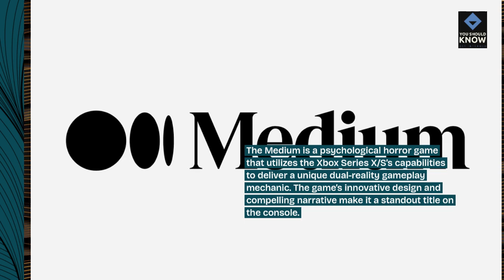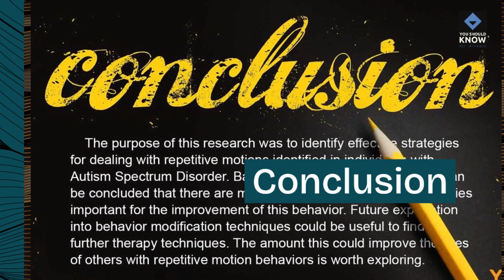Top 10 Xbox Series X S Exclusive Games That Define Microsoft s Next Gen Console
Dive into the world of Xbox Series X/S exclusives, showcasing the power and innovation of Microsoft's next-gen console. From immersive worlds to groundbreaking gameplay mechanics, these games redefine the gaming experience on Xbox.